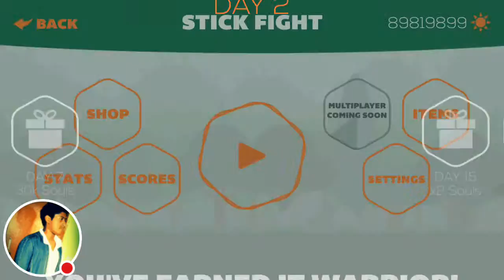Stick fight - Naginata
Watch me play Stick fight with Naginata weapon